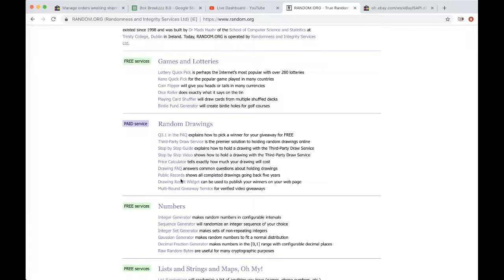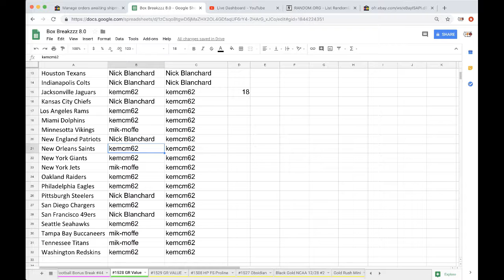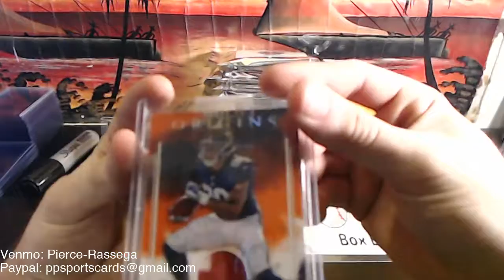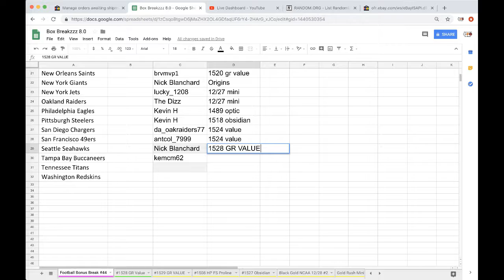2018 GOLD RUSH FOOTBALL SERIES 2 VALUE PACK- 3 HITS - LIVE BOX BREAK - #1528